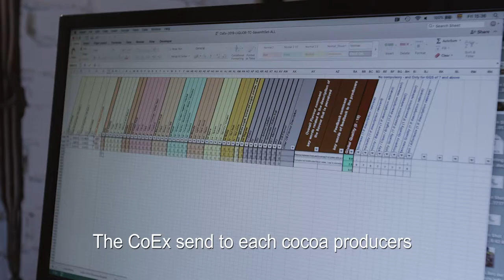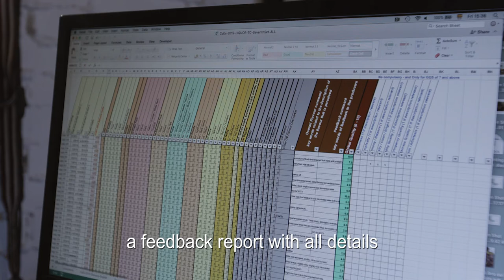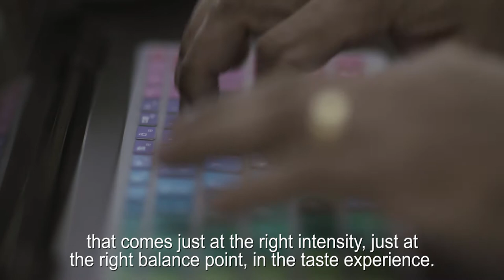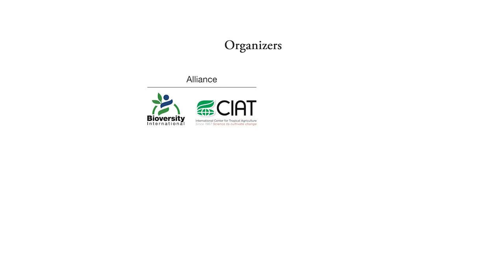ICA2019 -Salon du Chocolat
The Cocoa of Excellence (CoEx) Programme is the entry point for cocoa-producers to participate in the International Cocoa Awards (ICA), a global competition recognizing the work of cocoa farmers and celebrating the diversity of cocoa flavours. Every two years, this unique programme spearheaded by Bioversity International and Event International recognizes quality, flavour and diversity of cocoas according to their origin.

By bringing together leading sensory evaluation experts, the chocolate industry and the next generation of cocoa pioneers, theCocoa of Excellence Programme recognizes and rewards cocoa with exceptional and unique flavours, while bringing know-how, cocoa evaluation tools, market opportunities and incentives for safeguarding cocoa diversity to farming communities and national organizations globally.